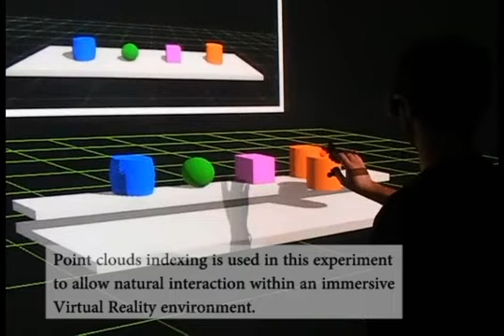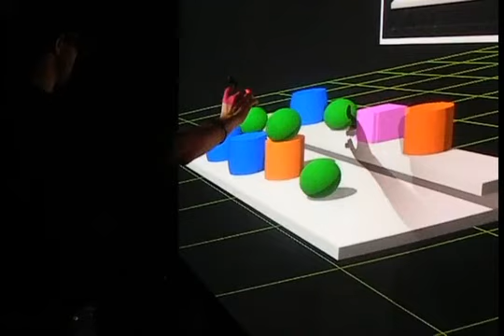Robotics - Point Clouds Indexing in Real Time Motion Capture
Point Clouds indexing is used in this experiment to allow natural interaction whitin an immersive Virtual Reality environment. Markers placed on fingers are univocally identified in real time by the algorithm. Thumb, index and middle fingers are trucked. A rest routine allows the user to correct possible indexing errors by reaching the hand pose of choice.

2012